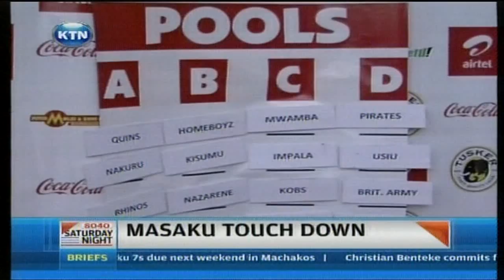Masaku Sevens Champions Touch Down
Defending Masaku 7s champions, Kenya harlequins have been pooled alongside Nakuru rfc, Uganda's rhinos and stomers for this year's Masaku 7s. This year's event takes place next weekend and the standard group, through its weekly sports newspaper, game Yetu. 16 teams will compete in the two day event that curtain raises the Safaricom sevens circuit. The draw was conducted in Machakos after the a colorful flag off at the standard group premises.